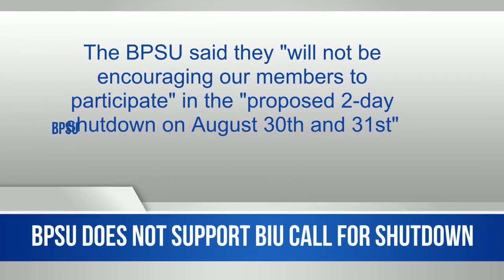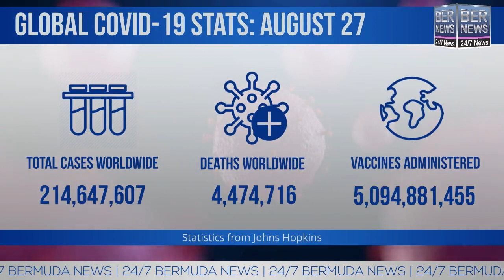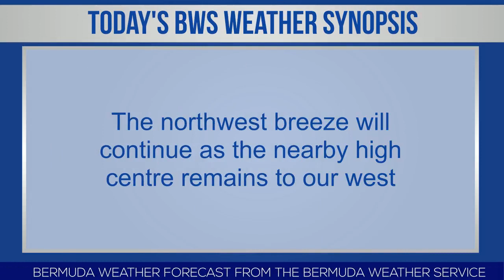Bermuda Newsflash For Friday, August 27, 2021….